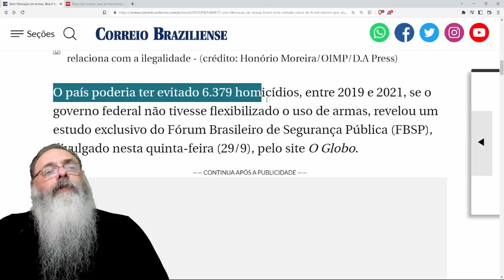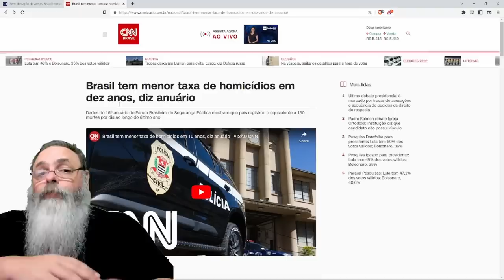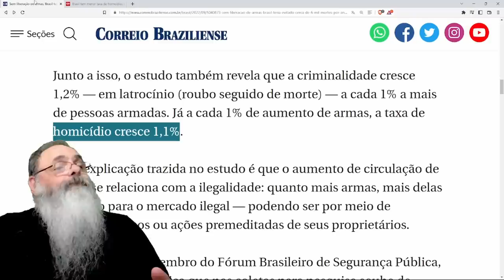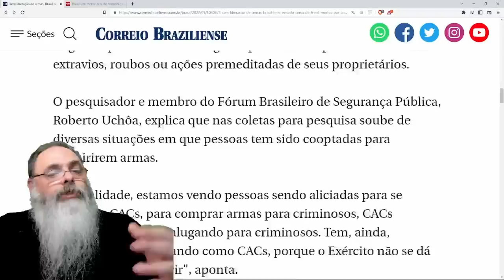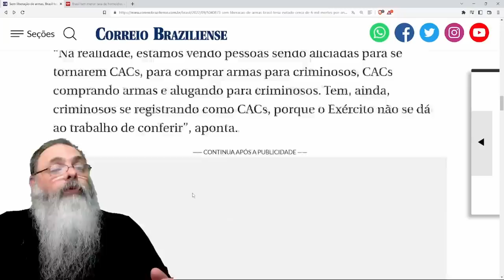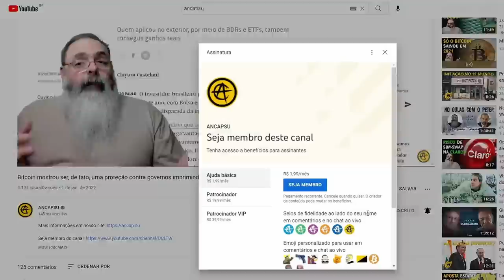ESTUDO usa ESTATÍSTICA IMPORTADA dizendo que ARMAS causam mais MORTES, mas ESTATISTICA aqui DESMENTE